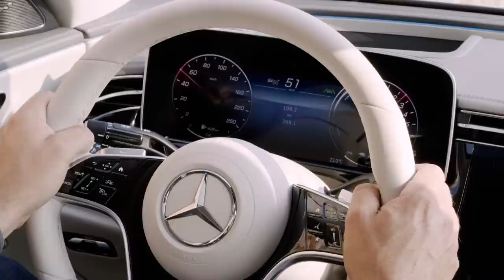New 2024 Mercedes E-Class Exclusive / First Driving